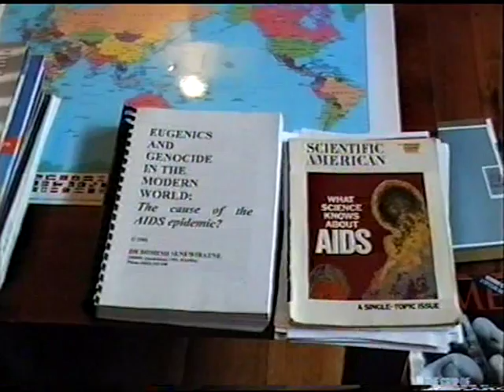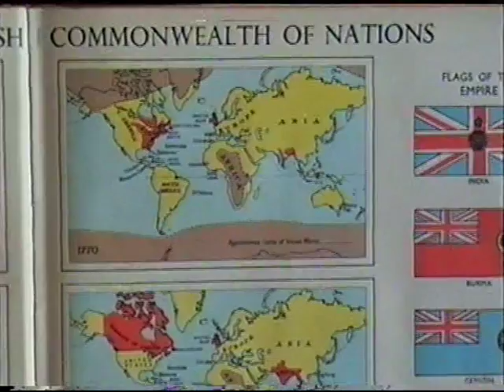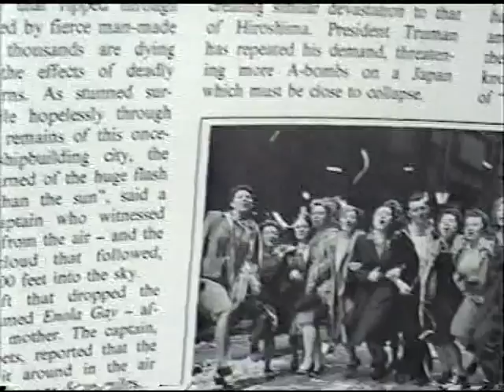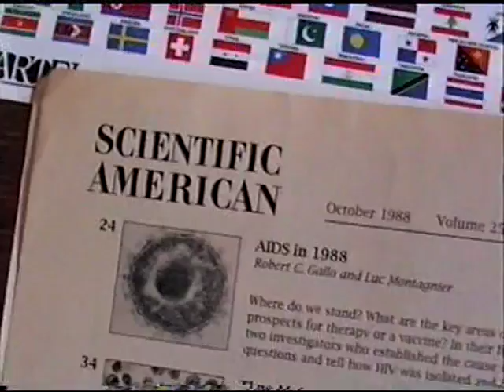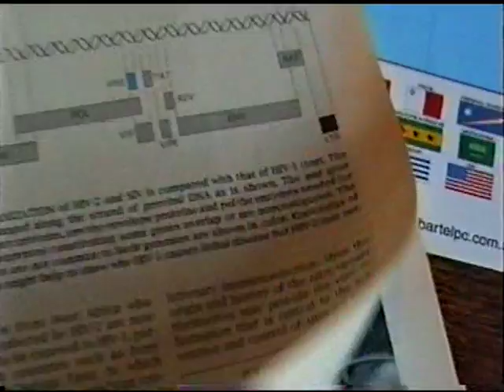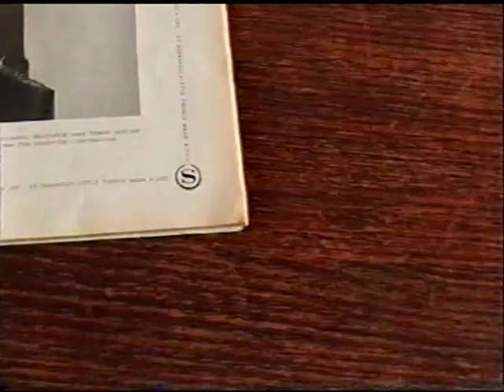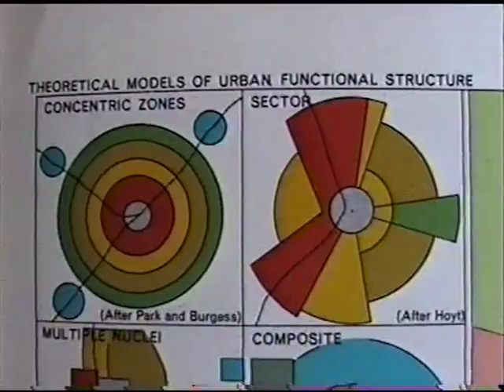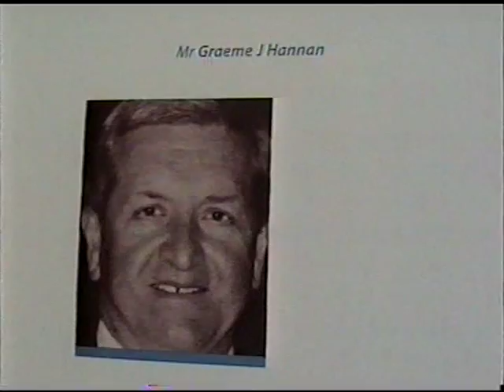The AIDS Conspiracy - Part 5 - Geopolitics of Colonialism (HUB)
Holistic University of Brisbane (HUB)
Further evidence that HIV and AIDS are being used for the purpose of genocide. In this episode, the global epidemiology of HIV and AIDS are explored in the context of previous Western colonialism, using maps and atlases from 1942 to 2003, and a 1988 special issue of the popular science magazine Scientific American is looked at. Note the list of advertisers in this complex piece of propaganda from the US establishment.

There are a few accidental errors in the commentary (which was improvised). For example, Nigeria is mentioned as a colonizing power in Africa, when I meant to say Britain (in addition to France, Portugal, Spain, Belgium, Italy and Germany).